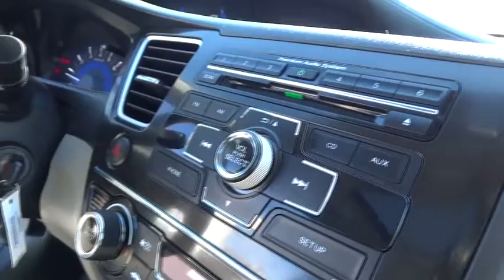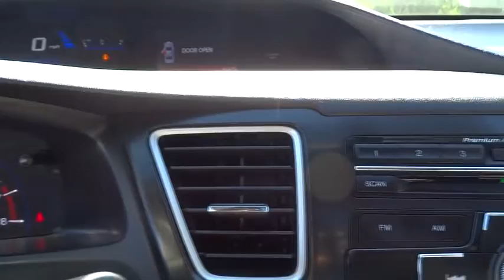2013 Honda Civic San Fernando Valley, Ventura, Los Angeles, Kern, Santa Barbara County, CA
2013 Honda Civic

First Kia
2081 1st St